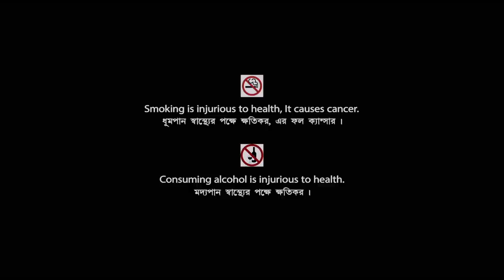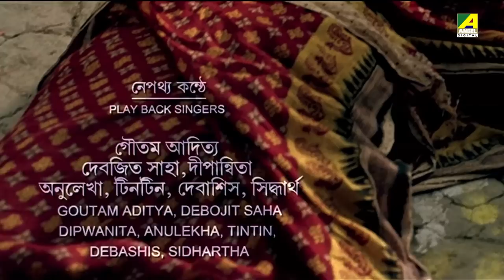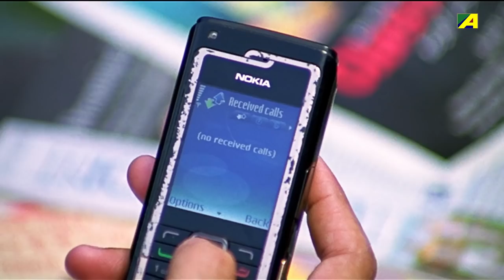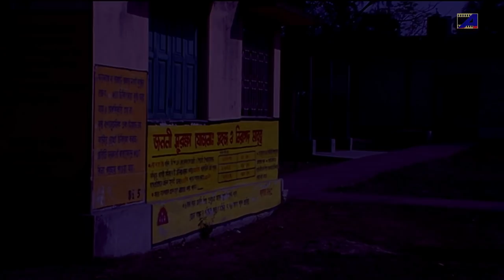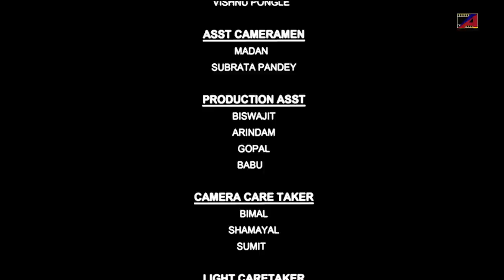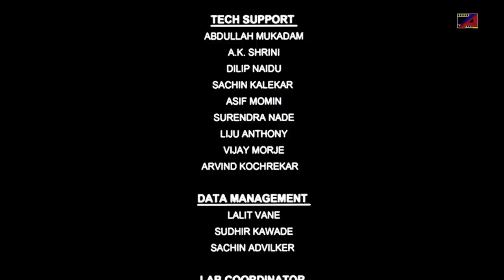Rahasya The Bhoutik - Bengali Full Movie | Soham | Chandni | Abhishek Chatterjee | Debashree Roy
On the occasion of Soham Chakraborty's Birthday presenting the Bengali full movie Rahasya The Bhoutik : রহস্য দ্য ভৌতিক on YouTube. The Bengali Film Rahasya The Bhoutik was released in the year 2009, Directed by Sanghamitra Chowdhury, starring Soham Chakraborty, Chandni, Swarna Kamal Dutta, Abhishek Chatterjee, Debashree Roy & Others.

Movie : Rahasya The Bhoutik
Language : Bengali
Genre :  Horror, Thriller
Producer : Ramesh Pimple
Director : Sanghamitra Chowdhury
Story : Ramesh Pimple
Music Director : Debasish Chowdhury
Playback : Goutam Aditya, Debojit Saha, Dipanwita Chowdhury, Anulekha, Tintin, Debasish Chowdhury, Siddharth Menon
Release : 2009
Star Cast : Soham Chakraborty, Chandni, Swarna Kamal Dutta, Abhishek Chatterjee, Debashree Roy, Sumit Ganguly, Lama, Shekhar Banerjee, Papiya Devrajan, Rajib Chatterjee, Debasish Bhattacharya

Synopsis:::
‘Rahasya, the Bhoutik’ is a supernatural murder mystery. Nandana, Deep’s wife is found dead under mysterious circumstances. Deep is the prime suspect. Deep can see and talk to Nandana’s ghost. Mr. Bhuvan, the police inspector starts investigation. Deep is arrested but he loses his mental balance. Bhuvan gradually finds out that Nandana isn’t dead. Nandana’s sister Maya had planned this with Ashu and Dr. Sunetra to usurp Deep’s wealth. They are punished. Deep and Nandana finally unite after three years.